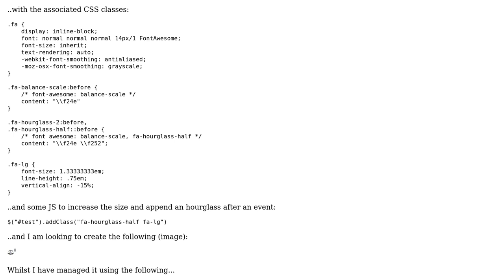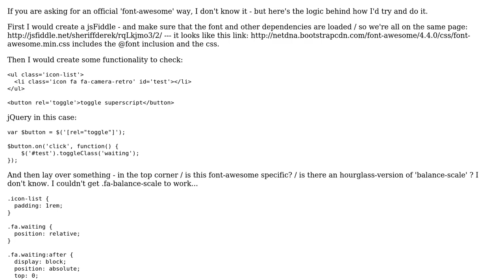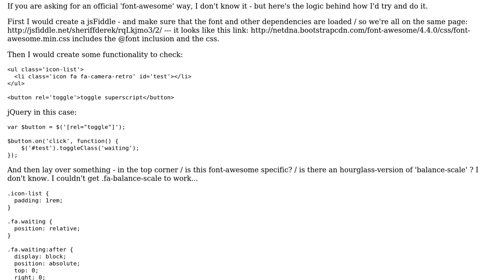Adding a superscript font awesome icon using CSS classes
With thanks & praise to God, and with thanks to the many people who have made this project possible! You are responsible for your own actions.